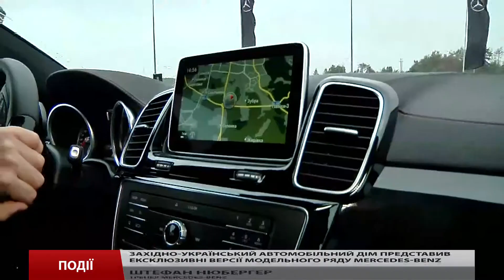«Західно-Український Автомобільний Дім» показав нові версії Mercedes-Benz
«Західно-Український Автомобільний Дім» представив ексклюзивні версії Mercedes-Benz.